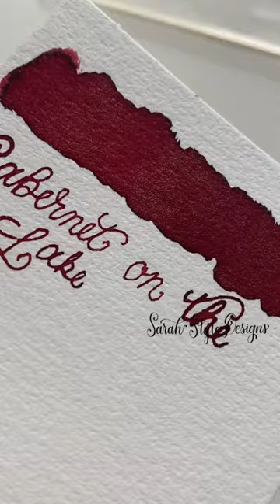Red wine color 🍷